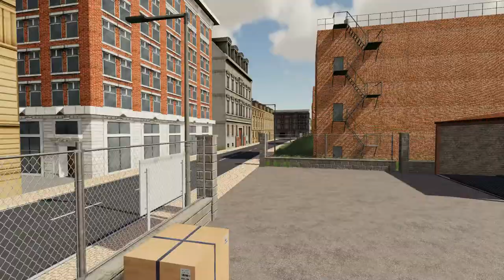#407 Real Farming | Grünfelder Land - Erste Fahrstunde mit Danny Black... | LS19 FS19 RP LP GFL 1.5